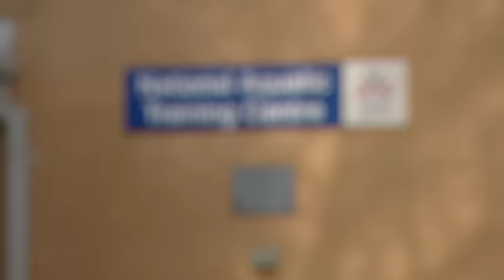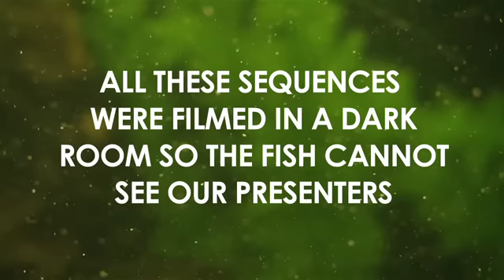Bait-Tech's Underwater Footage at Sparsholt - Part 1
Taken from DVD1 Andy Neal is at Sparsholt College checking out how fish respond to our baits and different methods.

Watch Andy using a white 10mm Shellfish boilie and groundbait on a flatbed feeder and see the fish gobble it up!